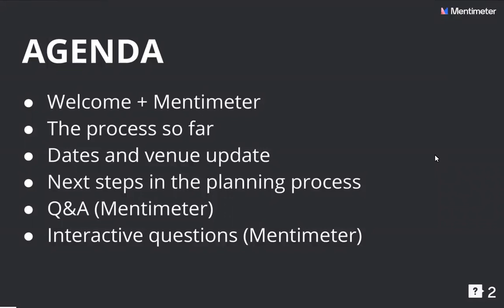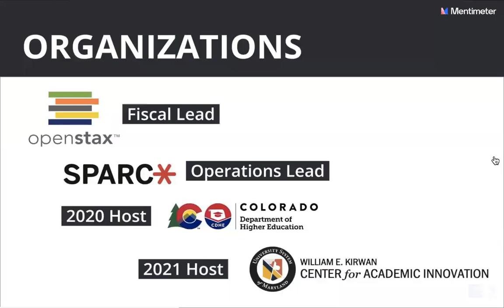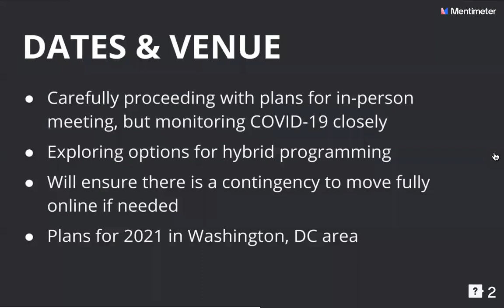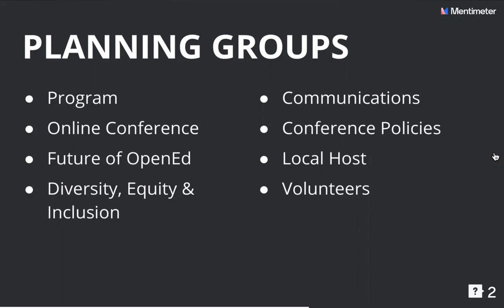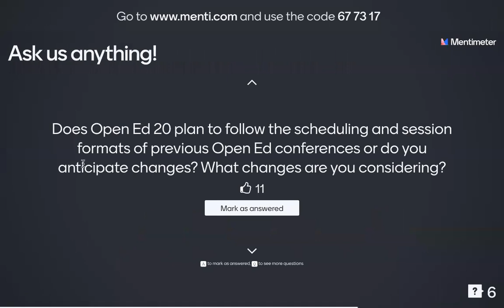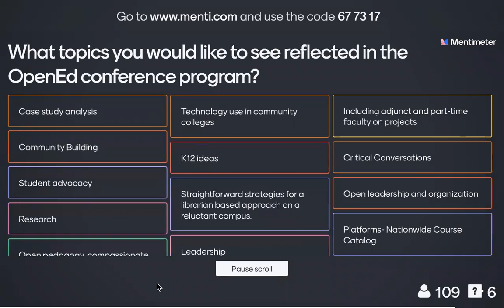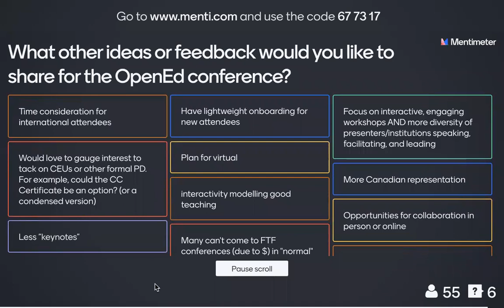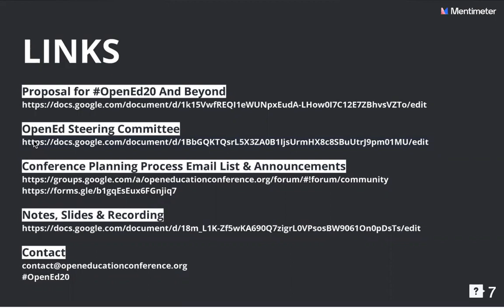Open Education Conference Community Meeting - April 17, 2020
Recording of the OpenEd Conference Community Call on April 17, 2020. This is the first regular meeting to discuss OpenEd conference planning with the Steering Committee, organizers, and broader community.